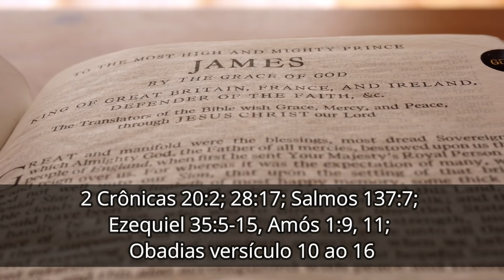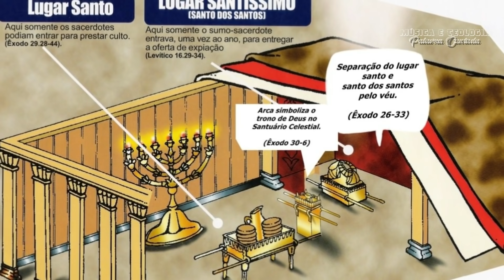(DC#014) - A destruiçāo de Jerusalém no ano 70 | A queda do templo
A destruição de Jerusalém e de tudo o que havia dentro da cidade, incluindo o Templo, veio a acontecer por conta da Grande Revolta Judaica contra a dominação romana, que teve o seu início em meados do ano 66.
ASSISTA TAMBÉM AO VÍDEO 2 - FICOU SENSACIONAL

Esta grande revolta é também chamada de a Primeira Guerra Judaico-Romana, e foi motivada a princípio pelas tensões religiosas, evoluindo para protestos contra o pagamento de tributos que acabaram gerando ataques contra os cidadãos romanos. Esta guerra chegou ao fim quando as legiões romanas, sob o comando de Tito, sitiaram e destruíram o centro da resistência em Jerusalém e derrotaram as restantes forças judaicas, no ano 70. Ou seja, esta guerra durou 3 anos e meio.
Segundo Eusébio de Cesaréia, eu sua História Eclesiástica: “Depois de Nero ter exercido o poder durante treze anos, e tendo os reinos de Galba e Oto durado um ano e seis meses. Vespasiano, que havia se distinguido nas operações bélicas contra os judeus, foi nomeado imperador na própria Judeia, após ser proclamado senhor absoluto pelo exercito ali acampado. Encaminhando-se então a Roma, pôs em mãos de seu filho Tito a guerra contra os judeus.
Depois da ascensão de nosso Salvador, os judeus acrescentaram ao crime cometido contra ele a invenção de inúmeras ameaças contra seus apóstolos. Estêvão foi o primeiro que eliminaram, apedrejando-o; depois dele, Tiago, filho de Zebedeu e irmão de Joao, a quem decapitaram; e depois de todos, Tiago, o Justo (o irmão de Jesus Cristo) o que depois da ascensão de nosso Salvador foi o primeiro designado para o trono episcopal de Jerusalém e morreu sendo jogado do pináculo do templo pelos judeus. E os demais apóstolos sofreram milhares de ameaças de morte e foram expulsos da terra da Judéia. Porém, com o poder de Cristo, que havia lhes dito: Ide e fazei discípulos de todas as nações em meu nome, dirigiram seus passos para todas as nações para ensinar a mensagem. E nao apenas eles. Também o povo da igreja de Jerusalem, por seguir um oráculo enviado por revelação aos notáveis do lugar, receberam a ordem de mudar de cidade antes da guerra e habitar certa cidade da Pereia chamada Pela. Tendo os que creram em Cristo emigrado até lá desde Jerusalem, a partir deste momento, como se todos os homens santos tivessem abandonado por completo a própria metrópole real dos judeus e toda a região da Judeia, a justiça divina alcançou os judeus pelas iniquidades que cometeram contra Cristo e seus apóstolos, e apagou dentre os homens toda aquela geração de ímpios. Quem pois quiser saber com exatidão os males que então caíram sobre a nação em todo lugar, e como especialmente os habitantes da Judeia viram-se empurradas ao fundo das calamidades, quantos milhares de jovens, de mulheres e de crianças morreram pela espada, pela fome, e inúmeras outra formas de morte, e quantas e quais cidades da Judeia foram sitiadas, e também quantos horrores e pior do que horrores atingiram os que se refugiaram na mesma Jerusalem, por ser uma metrópole muito fortificada, assim como a índole de toda a guerra, os acontecimentos que nela se sucederam e como, finalmente, a abominação da desolação anunciada pelos profetas se instalou no próprio templo de Deus, tão celebre antigamente, que sofreu todo tipo de destruição e, por ultimo, foi aniquilado pelo fogo: tudo isso encontrará na narrativa escrita por Josefo.”

📜 As séries do canal Música e Teologia são uma ferramenta poderosa para pastores, seminaristas, obreiros, professores de Escola Bíblica, e para todo aquele que deseja aprofundar seus conhecimentos.